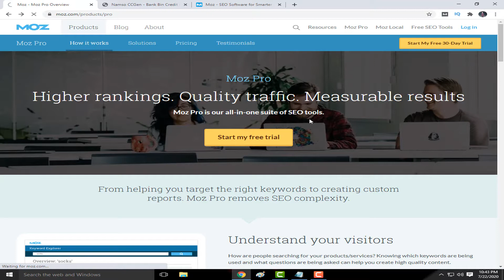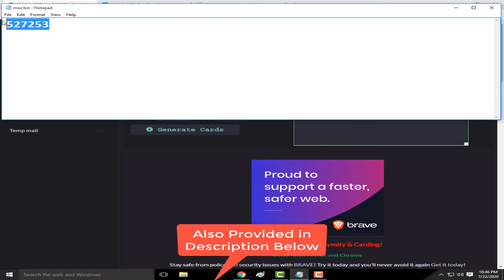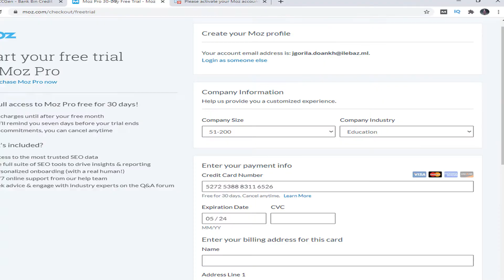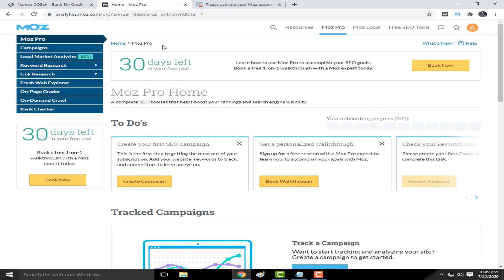How to get Moz Pro Account for free Lifetime Without Credit Card [With New Special Trick]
Hi there,
In today's video, I will provide you with the step by step method on how to get Moz pro account for free within Seconds for lifetime, that you can us to explore websites and everything else for free.
Today's video is fully based on how to get moz pro free account for lifetime without any need of credit card with the simple trick that you surely would never had heard of..
moz will then check your details and will redirect you to the page where you will be given your moz pro account for free, that you can use to research on any website and explore it's keywords anytime free for lifetime without any cost!
So, what are you waiting for grab the opportunity!!
Here is what you are looking for..
Bin Code: 527253
That's it!
Hope it was easy to understand!
If this video helped you then Please don't forget to subscribe Creative LearnLAnd and press bell icon next to it, so that I can continue making such interesting videos for you.
If this method worked for you then just write, worked, in the comment box, so that others might get helped from it.